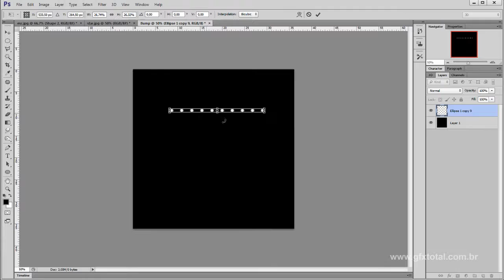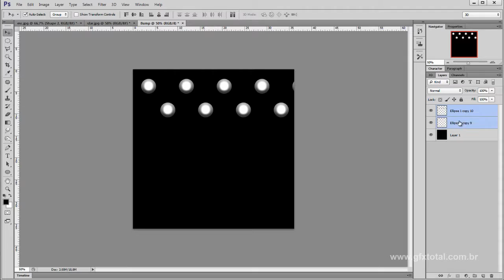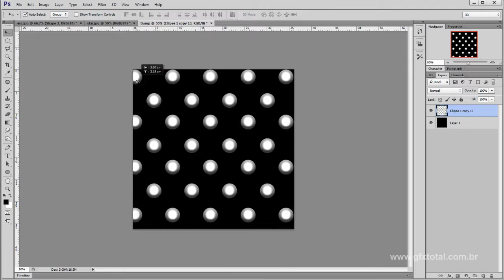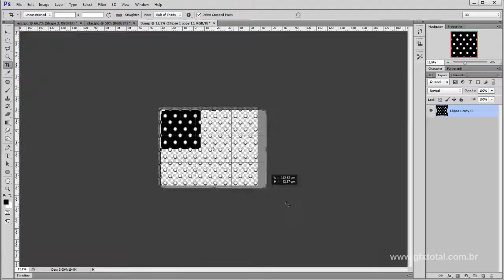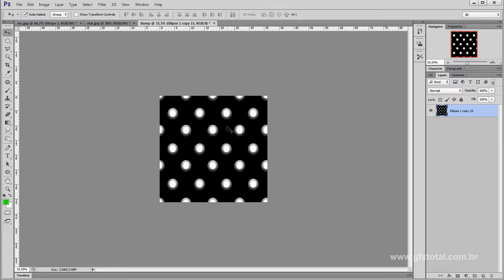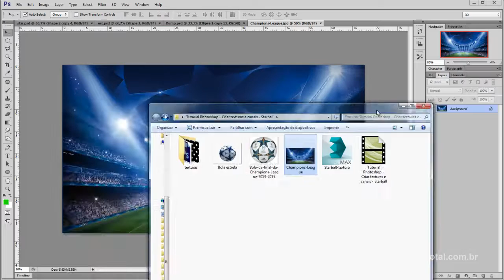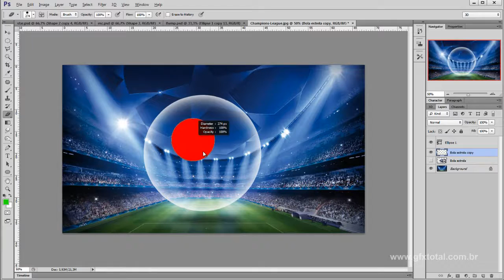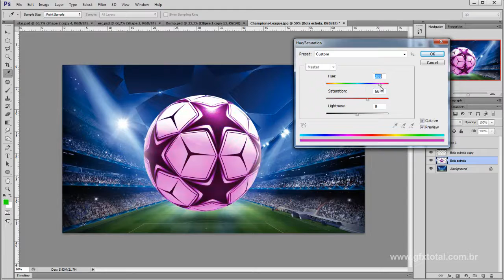Como Criar Texturas para Bola Estrela no Photoshop - Parte 03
Seja bem-vindo! (;

How to Map, Texture and Render Star Ball in 3ds Max